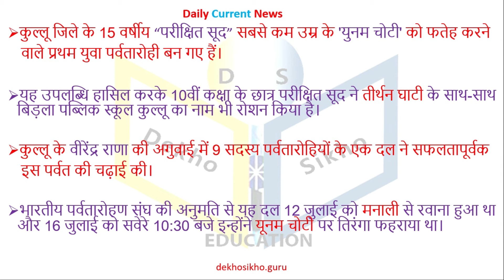Parikshit Sood| Youngest Climber| Yunam Mountain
Topic: Daily Current News Shorts
15-year-old “Parikshit Sood” from Kullu district has become the first young mountaineer to scale the ‘Yunam Peak’.
The height of Yunam Peak is 6110 meters above sea level.

Yunam peak connects the border of Lahaul-Spiti and Leh-Ladakh in Himachal.
Topic: Daily Current Affairs|Current Affairs Today| Current Affairs July |2021
July Current Affairs| Current Affairs 2021| 20 and 21 JULY Current Affairs

 Get Daily updates of the latest current affairs best for exams| Daily Current Affairs Today| Today Current Affairs|